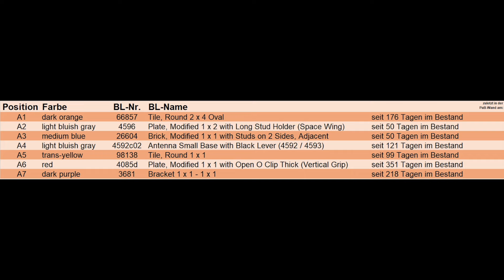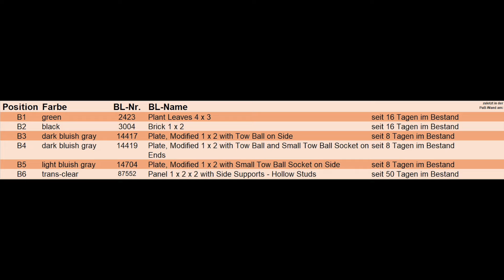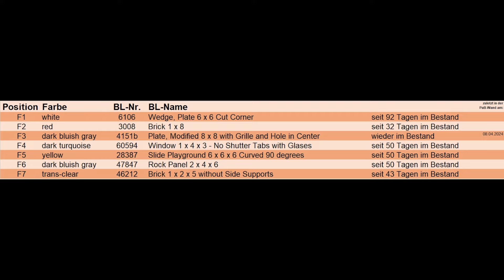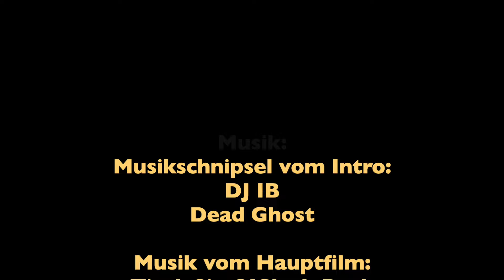Steine und Teile aus der Wand, sowie vom BaM-Tower, vom Hamburger Lego Store (#106) vom 10.05.2024